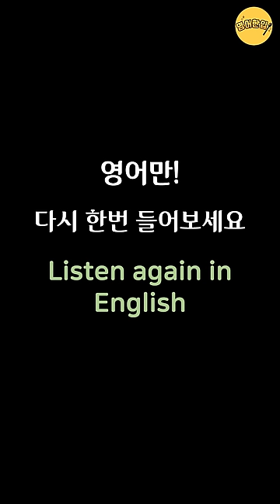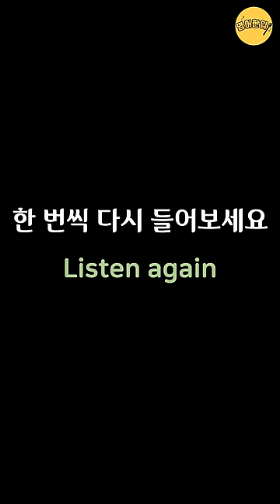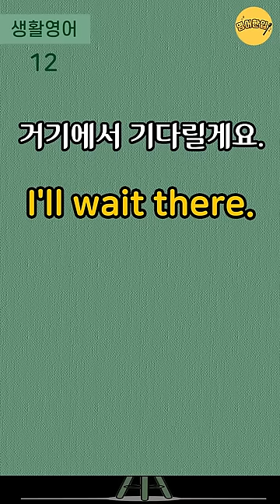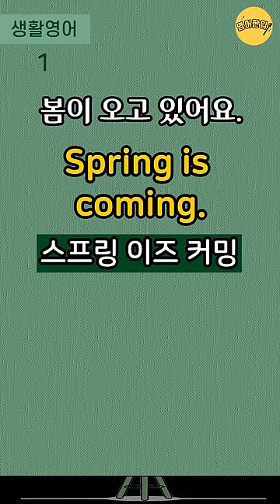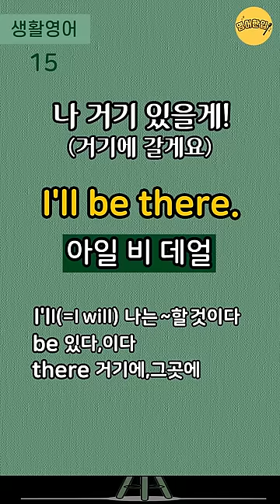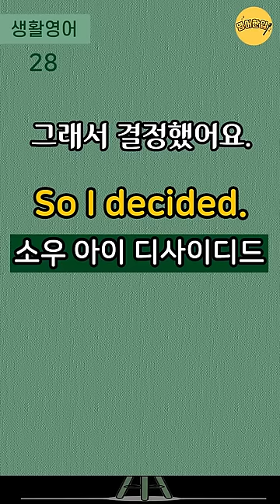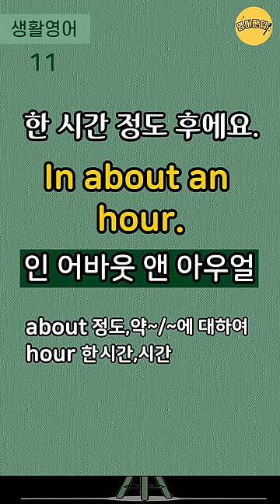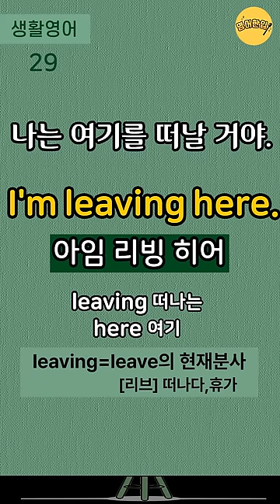[실생활 쉬운영어 #8]🔸4단어 이하 쉬운영어｜왕초보 생활영어｜생활필수영어｜왕기초영어회화｜미국 7살 수준 짧고 쉬운영어｜듣기만 해도 영어가 들려요｜1시간 흘려듣기 [영어한입]